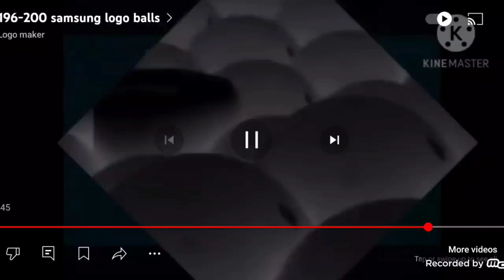201 samsung logo balls